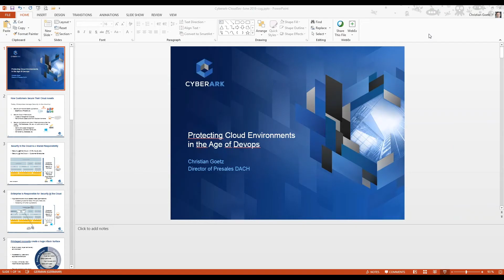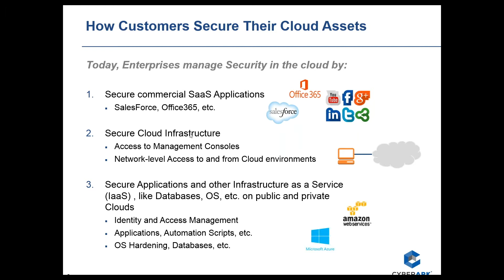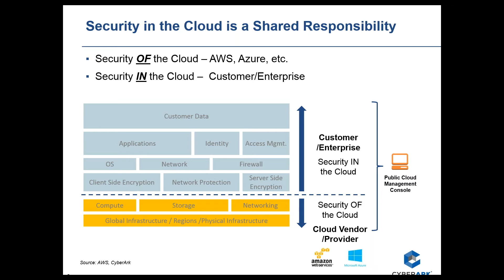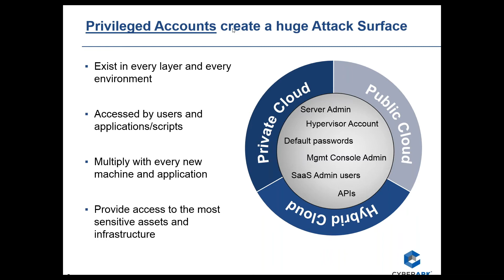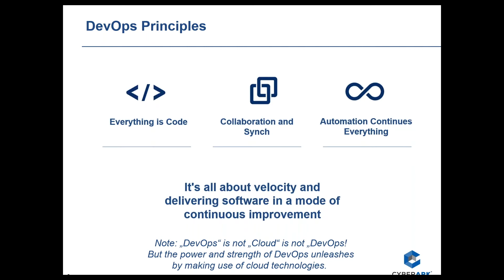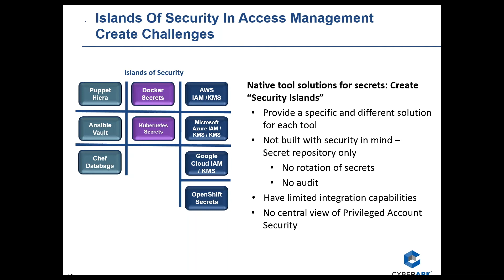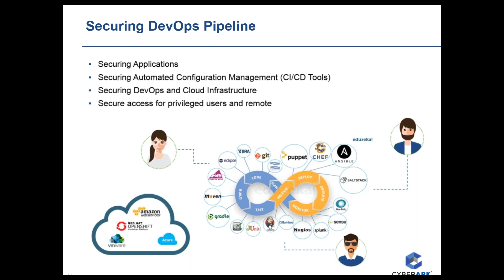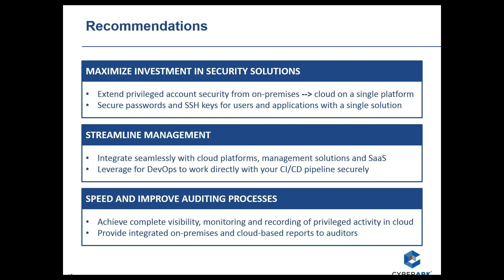CyberArk Webinar: Schutz von Cloud-Umgebungen im Zeitalter von Devops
Dass sich durch die Auslagerung von IT-Diensten und Daten in Cloud-Umgebungen eine neue Bedrohungslage und ein erhöhter Bedarf an Schutzmaßnahmen ergeben, dürfte heute für viele fast schon eine Binsenweisheit sein. Worauf diese Schutzmaßnahmen allerdings abzielen sollten und wo typische Angriffsvektoren liegen, ist für viele ein Mysterium.

Cloud Provider sprechen heute von einer „geteilten Verantwortung“ für die Sicherheit Daten und Systemen in der Cloud. Wie man dieser Verantwortung nachkommen kann und wie neue Methoden und Techniken zur beschleunigten Entwicklung und Bereitstellung von Anwendungen und Systemen (z.B. DevOps) die Notwendigkeit zum Handeln nochmals vergrößern, soll Thema dieses Webinars sein.

Referent: Christian Götz, Director Presales DACH, CyberArk Software (DACH) GmbH

Mehr Webinare, Interviews und Case Studies aus der Industrie finden Sie auf unserem Blog